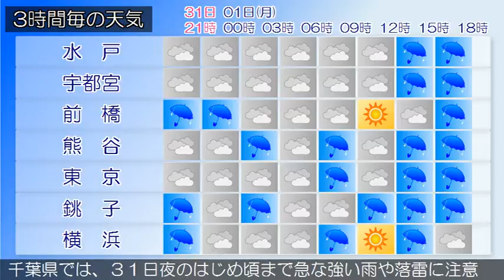2016/07/31 関東地方の天気予報 夕